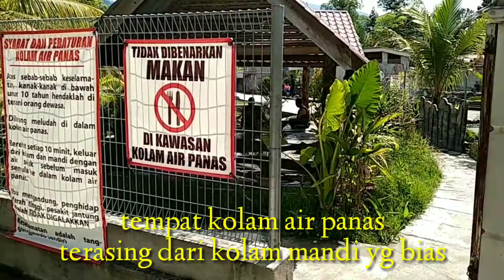Kolam air panas CHOLO CHOLO Hulu tamu batang Kali selangor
KolamairpanasCHOLOCHOLOhulutamubatangkaliselangor kolamairpanas waterparknspa batangkali Salah satu tempat yg patut Di kujungi,sesuai untk bawak keluarga n anak2 Mandi. Tempat yg selsa n Luas,parking pon senang